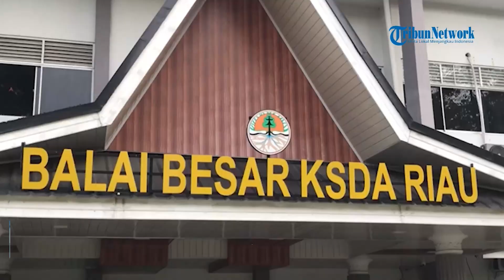BBKSDA Riau Tanggapi Kabar Tewasnya Pemilik Kebun Sawit yang Diduga Diinjak Gajah Sumatera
TRIBUN-VIDEO.COM - Seorang warga Minas Barat, Kecamatan Minas, Kabupaten Siak, Provinsi Riau, tewas setelah diduga terinjak Gajah Sumatera.

Korban bernama Palen Peter Aritonang (56), ditemukan oleh saksi mata di kebun sawitnya.

Kebun itu berada di Tahura SSQ II, Desa Rantau Bertuah, Kecamatan Minas, Kabupaten Siak.

Indikasi luka dan patahnya tubuh Palen karena himpitan benda berat dan besar.

Di lokasi penemuan jasad Palen ini juga terlihat banyaknya jejak tapak gajah liar.(*)